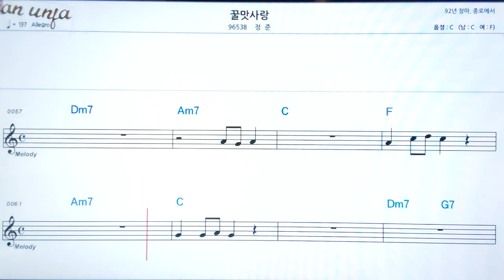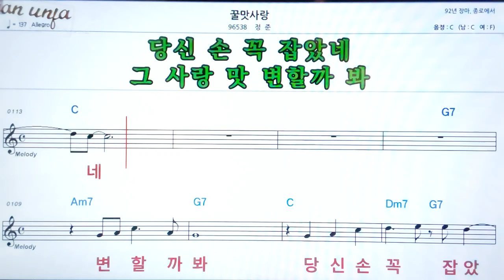꿀맛사랑/정준👍악보, 노래,기타 코드,가사,Karaoke*카라오케 반주